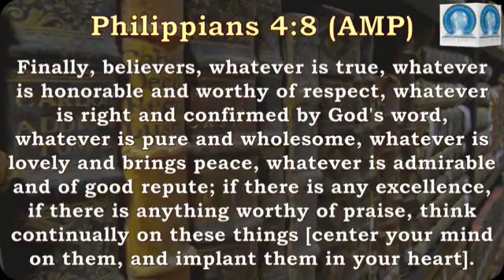What is your use around me?